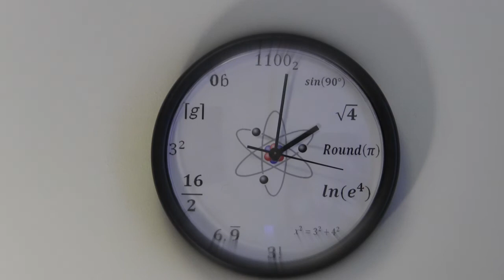"A Dream Within A Dream," by Edgar Allan Poe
Adhiraj Goel & Alexandra Nemetschke's short film "A Dream Within A Dream," based on the poem by Edgar Allan Poe. This film is one of the 26 shorts based on poems in Parallel Octave's compilation, ANTHOLOGY II. It was made during JHU's Auteur 101 class, in the summer of 2012, through the Program in Film and Media Studies.